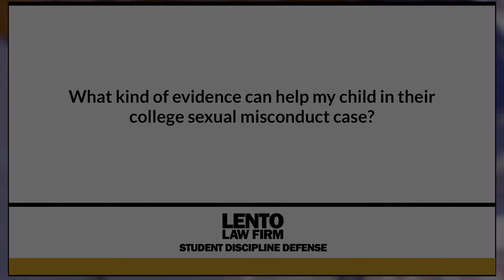What Kind of Evidence can Help My Child in Their College Sexual Misconduct Case?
Expert attorney answers questions about academic misconduct, Title IX, and other student disciplinary issues. In this video we asked, 'What Kind of Evidence can Help My Child in Their College Sexual Misconduct Case?'.
Ask The Attorney (0:01)
Expert Answer (0:05)